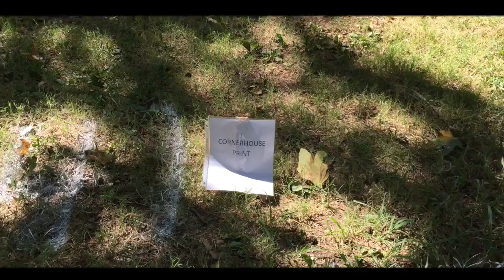bord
This video is about bord